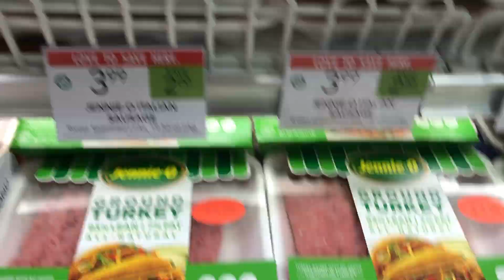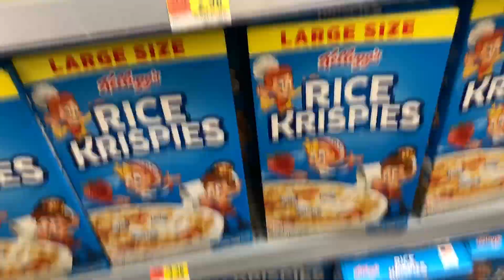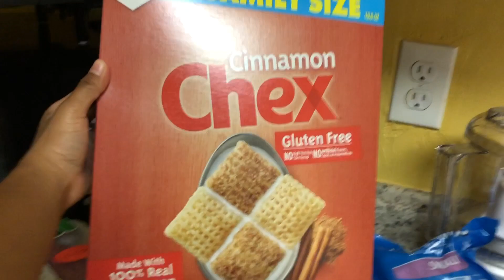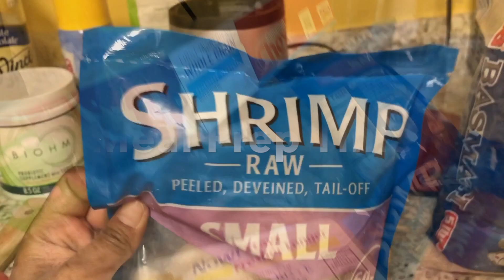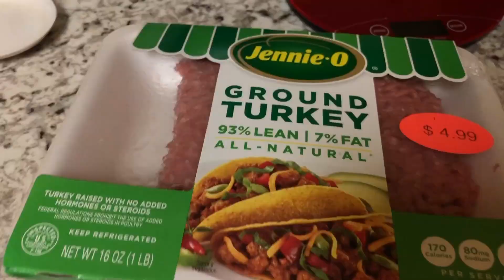Grocery Haul & EASY Meal Prep For LOSING FAT!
Grocery haul for this prep/cut so I can lose body fat & how I meal prep right now.

Follow me @SUWOLE on IG

FAQ's:
1. No I don’t meal prep for a full week because I know the food doesn’t taste as good, especially meat, so I only prep for 2-3 days, then I’ll prep again.
2. I didn’t do a FULL haul because I already had some foods at home such as oatmeal, egg whites, sauces, and peanut butter.
3. I change up my seasoning blends every week so the meals don’t taste the same every time.

Thank you for supporting me and can’t wait to post more value for you guys! ♡